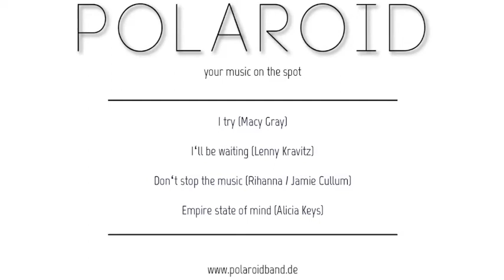Polaroid-Demo: Dreamin'.m4v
Was Polaroid so besonders macht? Es ist die musikalische Bandbreite von Pop über Funk, Jazz, R&B bis hin zu Rock, die es möglich macht Ihnen zu jedem Anlass die passende Musik zu bieten. Es ist die Spielfreude und die Kreativität einer Live-Band, die internationaler kaum sein könnte. Es sind die Klassiker und die Geheimtipps bekannter Bands, die einen neuen Anstrich bekommen haben. Kurz: diese Band hat Spaß - und das hört man, sieht man, spürt man. Your music on the spot.